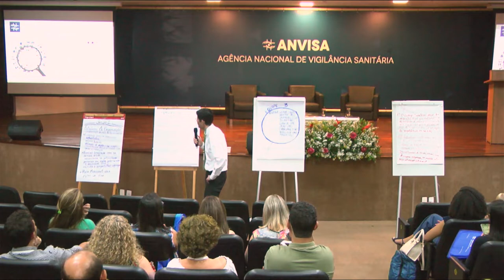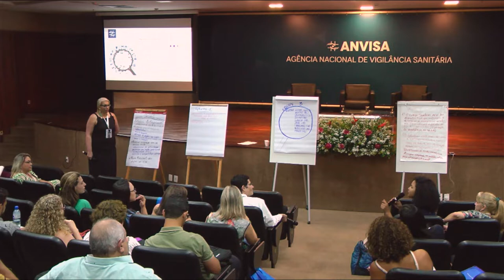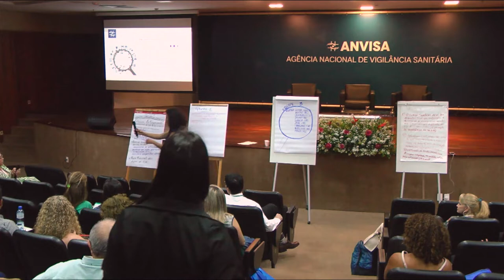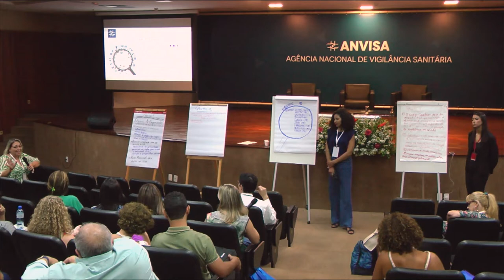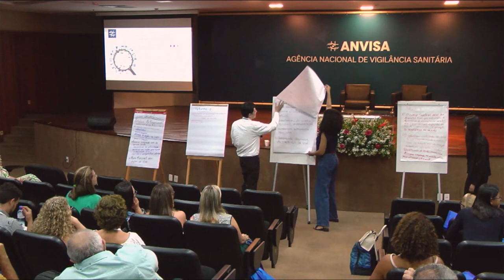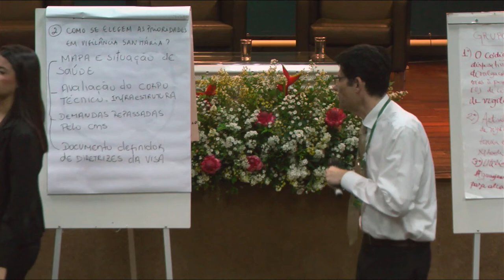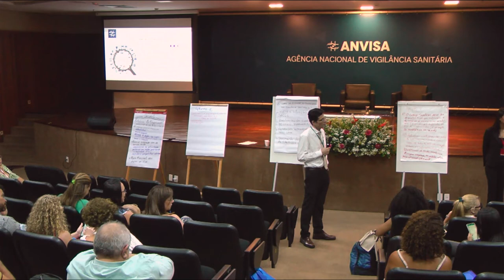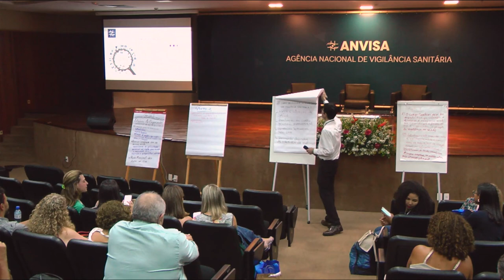26/09/2023 - Tarde - Seminário para implementação do modelo de Código Sanitário para SNVS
26/09/2023 - Tarde - Seminário para implementação do modelo de Código Sanitário para SNVS